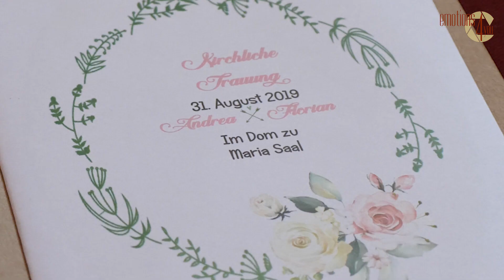Hochzeit Andrea & Florian Highlights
Eine perfekte Hochzeit kann man planen, aber wenn diese dann die Erwartungen noch übertrifft, ist das wohl Schicksal. Andrea und Florian trafen auf ihre gut gelaunten Gäste am Magdalensberg und gaben sich ihr Eheversprechen im Dom von Maria Saal. Nach einer Nostalgiefahrt mit einem wunderschönen VW-Käfer Baujahr 1967 und drei Nostalgiebussen für die Gäste, feierte die Hochzeitsgesellschaft unter der musikalischen Begleitung von Steiragold im Gipfelhaus am Magdalensberg.